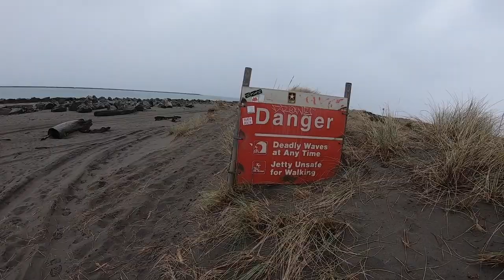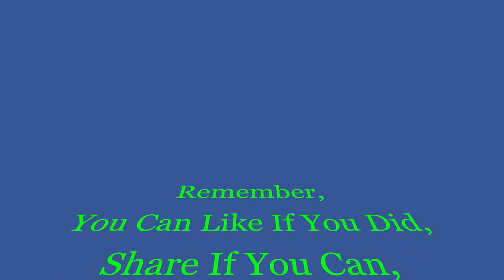Rockvlogging The Jetty - Rockhounding Eureka CA. 2021 - Quest 4 Treasure #566 By: Quest For Details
Talking Rocks and hounding the seaside on the jetty , wake up and take a mornin wander with me as we try to figure out the next steps in the adventure. some cool rocks , nice view and some thoughts on the way of it.
keep Rockin and take care of each other, and thank you for coming along !!
Please share this with anyone who you think might enjoy It , or benefit from It .

About The Content :
 I Film /Edit/produce/ 100 % of The content on this channel & Perform 100 % of the channels management / development / Production .

State Parks :
California state Parks Rockhounding Regulations :

Public Land /  B.L.M.  :
Bureau Of Land Management ( Federal Public Lands ) Rock hounding Regulations :

National Forest:
Forest Service policy allows rockhounding that includes the collecting of rocks, semi-precious stones, and minerals from national forest and grasslands for personal, hobby, and noncommercial use. Most national forest lands are open for rock and mineral collecting, metal detecting, gold panning, and prospecting.
Rockhounding Guide - USDA Forest Service › fs_document › rhbrochureFS1091

plus ...many more on the play list tab ; ) Quest For Details Shop